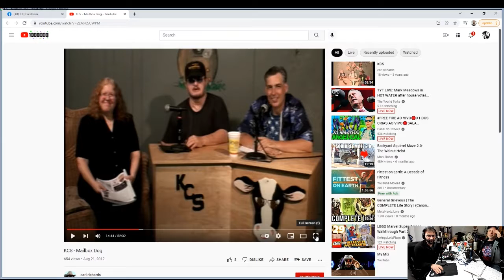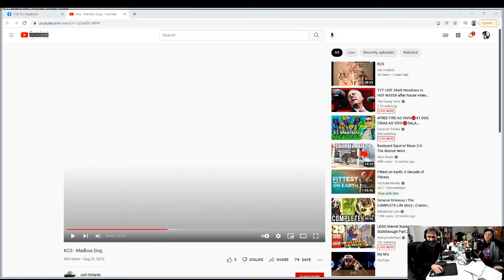Rob and Slim review Crazy Joe's "LIVE" performance of his song "HEAVEN'S DOOR"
Yeah, we watched this trash!